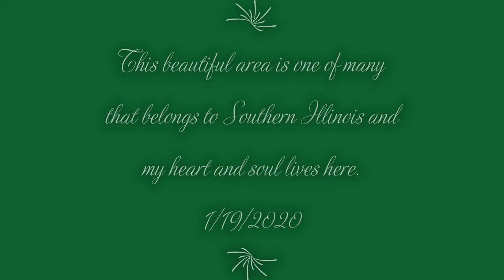Burden Falls and Jackson Falls in Southern Illinois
I made this short clip to show how beautiful Southern Illinois can be. The Shawnee National Forest is a gem to Illinois and most people have no clue that there is a heaven on earth in Southern Illinois. The song playing is Waterfalls by a live show with Stevie Ray Vaughan and Joe Satriani. I have no rights to this song